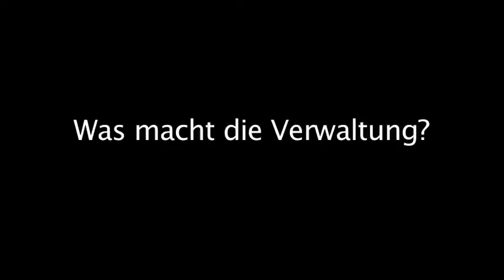Kommunalpolitik Glossar - Was macht die Verwaltung